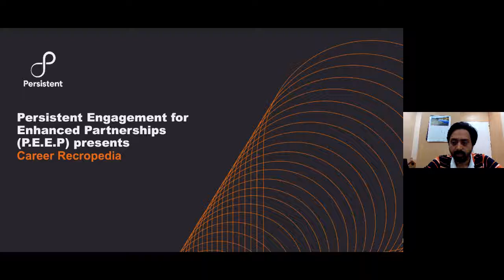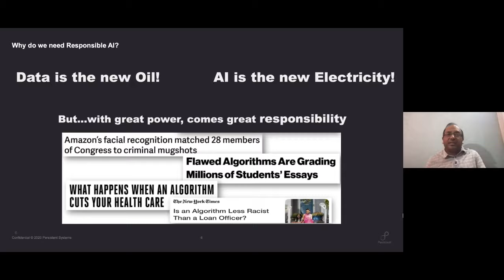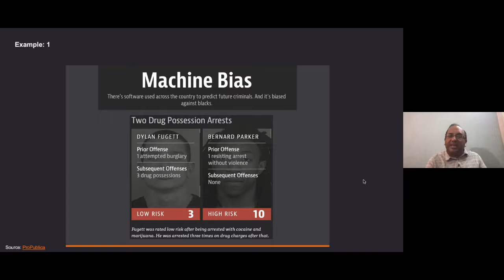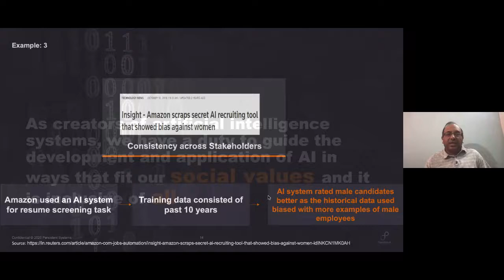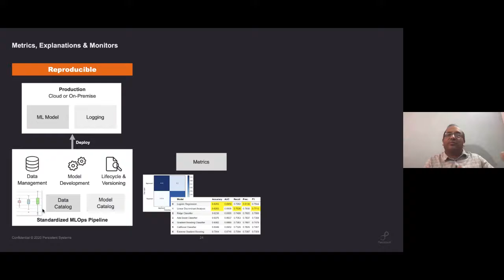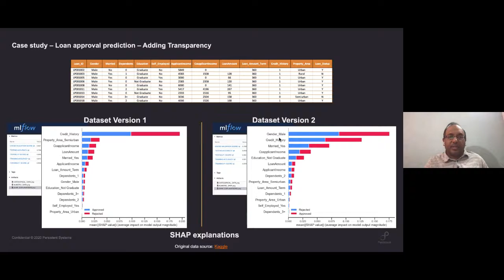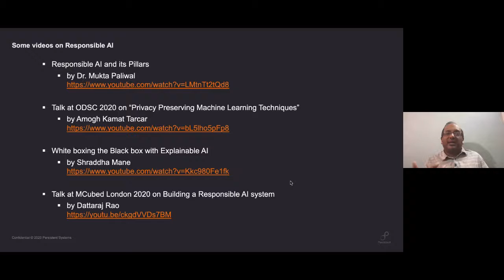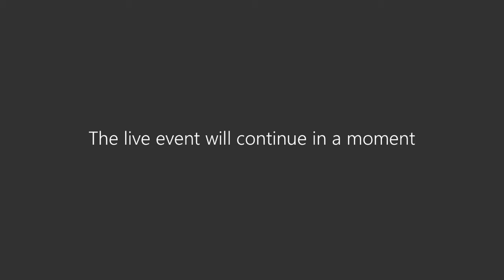Career Recropedia Webinar - TechFlix Series - Building a Responsible AI System | Persistent Systems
Career Recropedia is a virtual forum initiative by the Campus team where the industry leaders of Persistent speak about the significant technologies and its future!

for more details. Interested in helping turn digital challenges into opportunities? Apply today